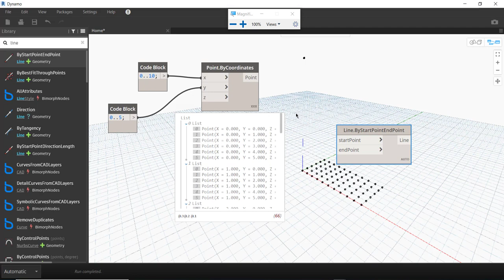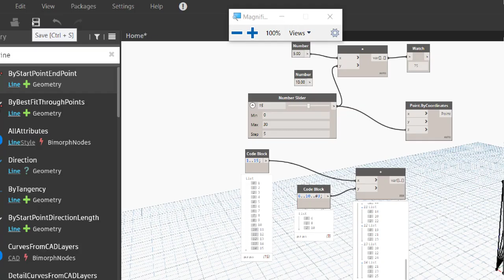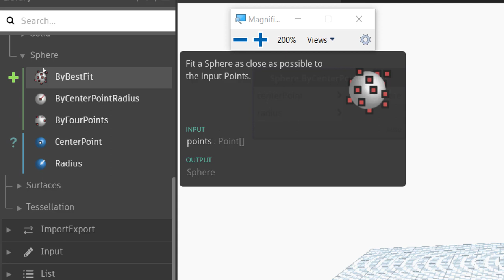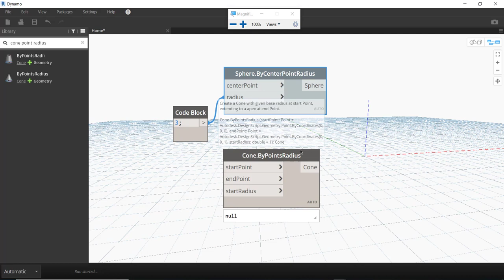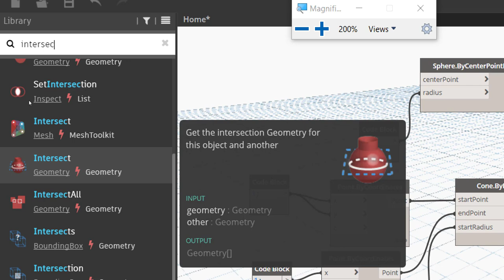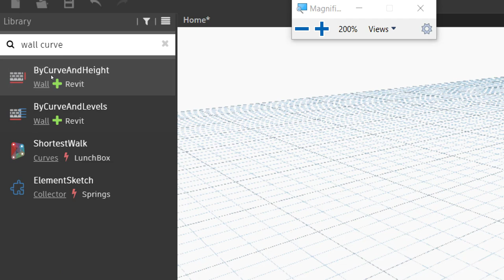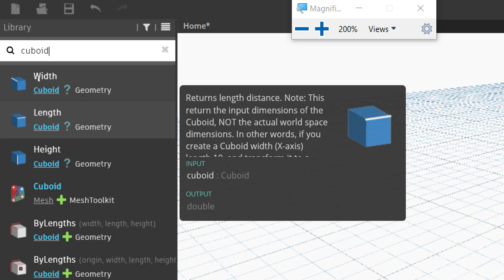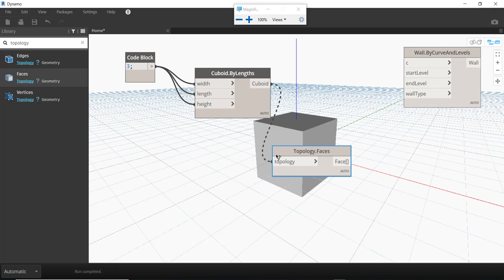Dynamo Basic part 2/4 สอนที่ BIM CLUB THAILAND